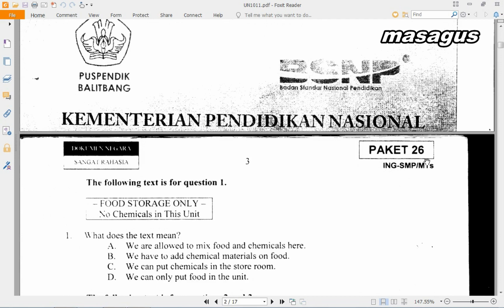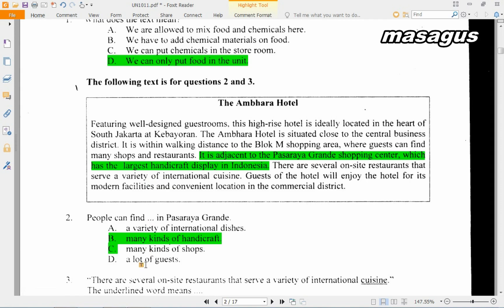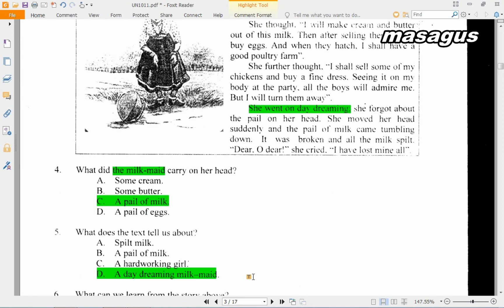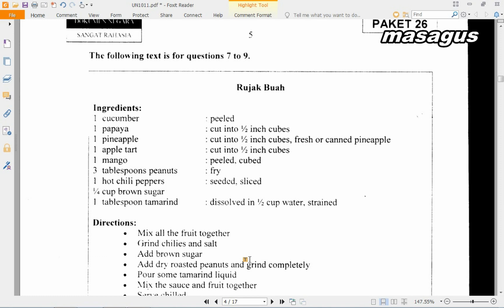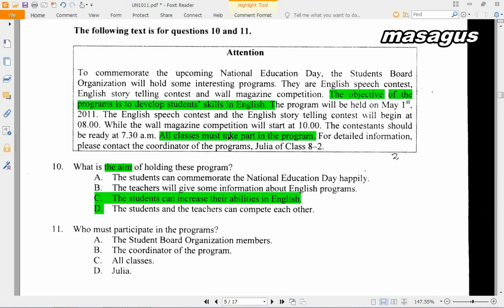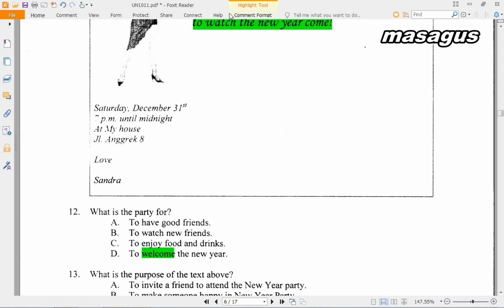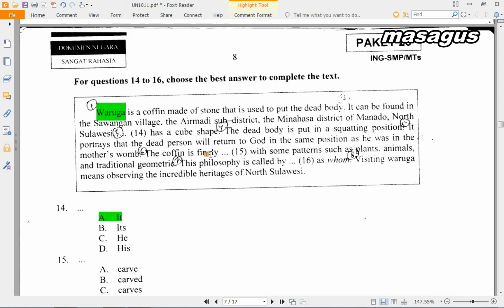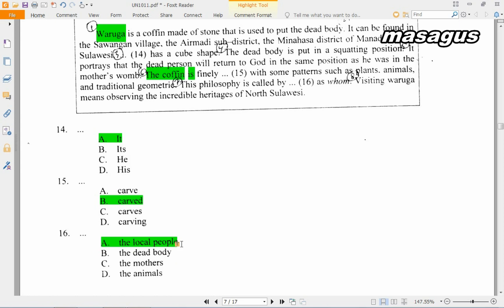Simulasi UNBK SMP 2019 l Pembahasan soal UN Bahasa Inggris 2010/2011 Part. 1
pembahasan soal UN bahasa Inggris SMP tahun 2010/2011

untuk pembahasan soal UN bahasa Inggris yang lain silahkan klik link dibawah